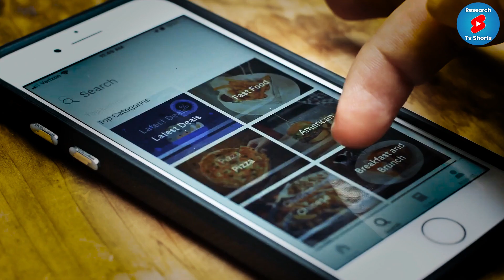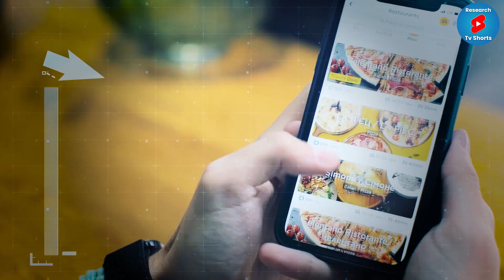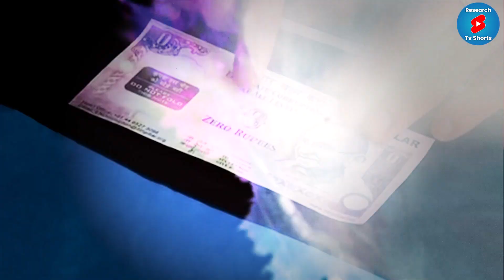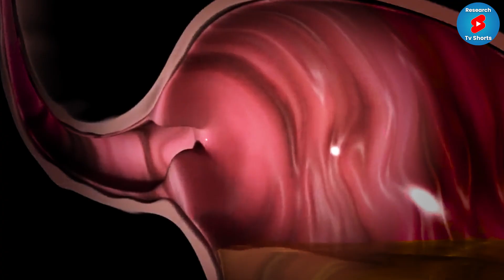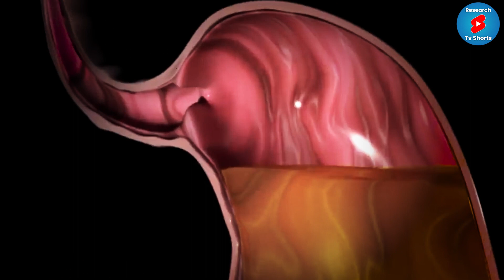ऊंचाई से गिरने के बावजूद बिल्ली को क्यों नहीं लगती है चोट? Most Amazing Facts| Random Facts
ऊंचाई से गिरने के बावजूद बिल्ली को क्यों नहीं लगती है चोट? Most Amazing Facts| Random Facts| Research Tv Shorts

Queries Solved :-
Amazing facts
Random facts
Facts in hindi
cool facts
weird facts
strange facts
facts video
facts in hindi
interesting facts
science facts
facts
hindi facts
interesting facts,
random facts,
facts,
amazing facts,
facts about

What are 10 amazing facts?
What are the 5 most interesting facts?
What are 3 unique facts?
What is the world's craziest fact?
Amazing Facts